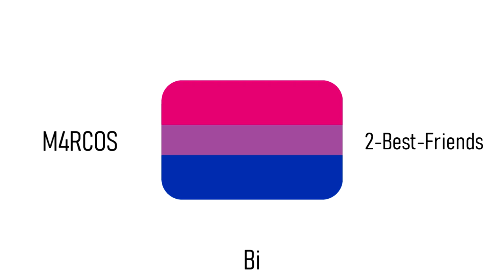Portspeed - Bi (Official Audio)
"Bi" is mostly just angery, frustration & anxiety about stuff regarding it's own sexuality.

People still invalidate, confuse & share misinformation about Bissexuality, and to be honest, this sucks (a lot).